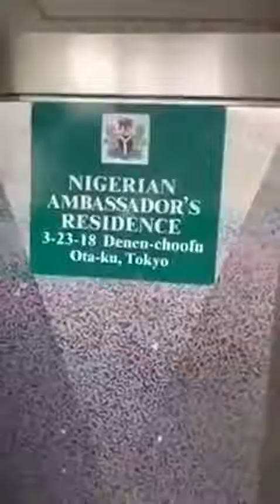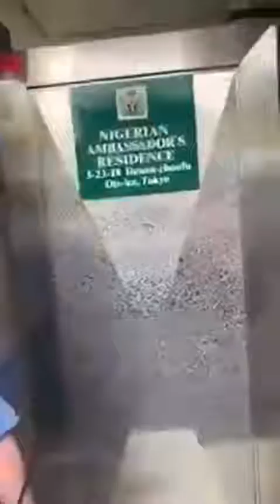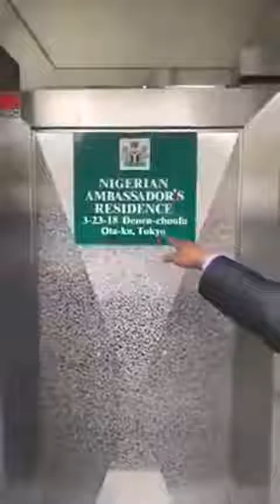IPOB members demand the arrest of President Buhari in Japan